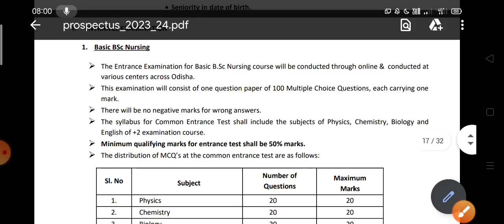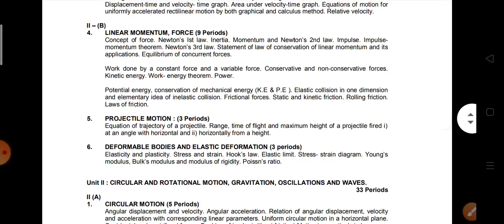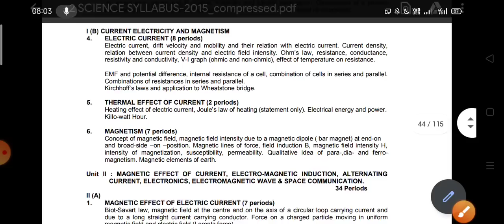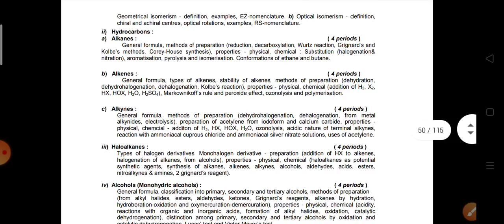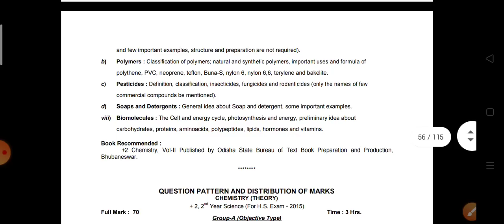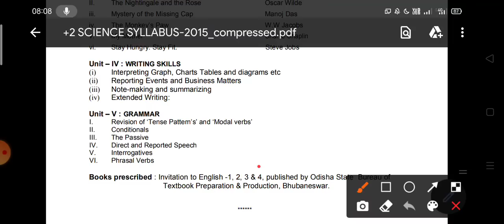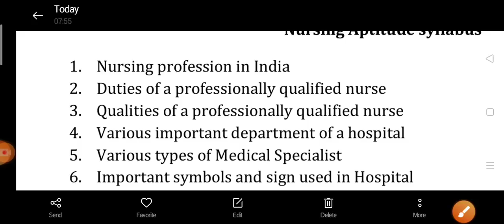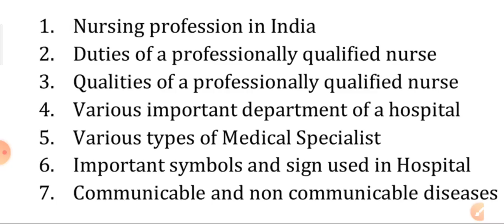Odisha Bsc nursing entrance exam 2023 syllabus | Odisha bsc nursing admission 2023#bscnursing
Online apply link fro neet ug exam 2023